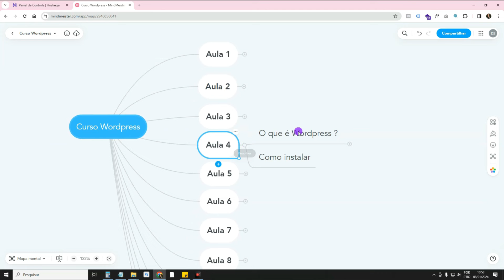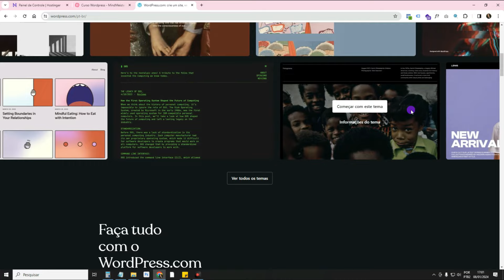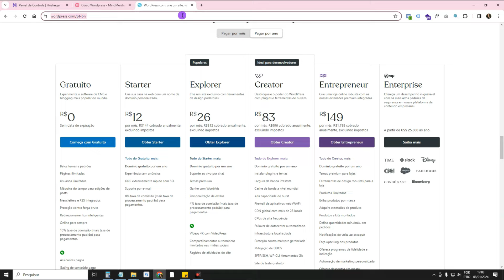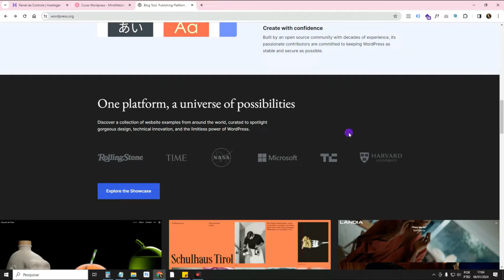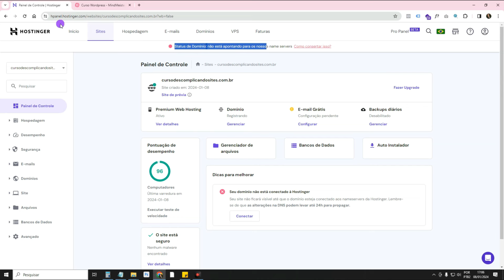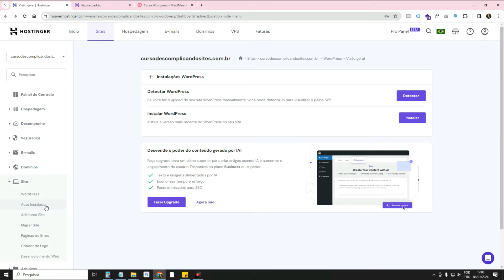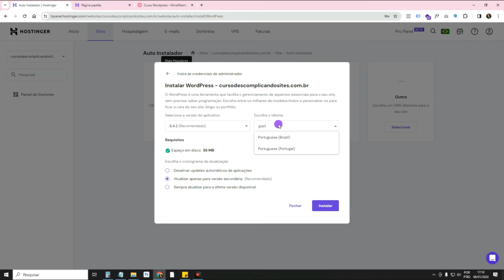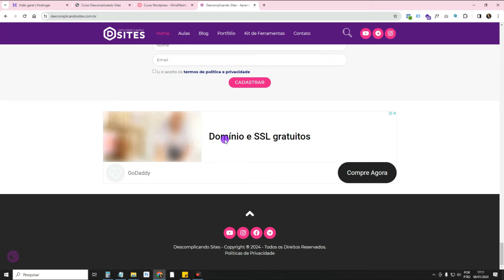Aula 4# Curso de WordPress: O que é WordPress e Como Instalar [WordPress para Iniciantes]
Nessa aula do Curso de WordPress aprenda o que é WordPress e como funciona. Veja a diferença entre Wordpress.com vs Wordpress.org. O WordPress é o melhor e mais famoso CMS do Mundo. Está presente em mais de 40% dos sites de toda a internet. Também ensino como instalar o WordPress na Hostinger. Neste tutorial Hostinger Wordpress, mostro as maneiras de como instalar o WordPress no domínio do seu site, dentro da Hostinger.

Quem deseja trabalhar como Web Designer precisa saber o que é o WordPress, qual o WordPress que se usa para criar um site dentro da Hospedagem. Nessa aula conto um pouco da história do WordPress e como funciona o WordPress. Ensino como instalar Wordpress na Hostinger.

Boa aula!